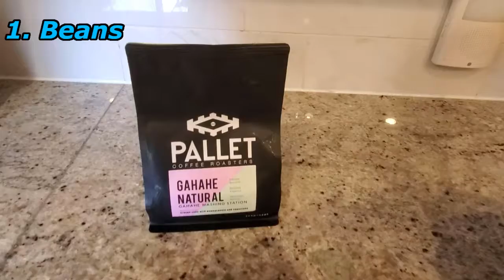My Coffee Routine